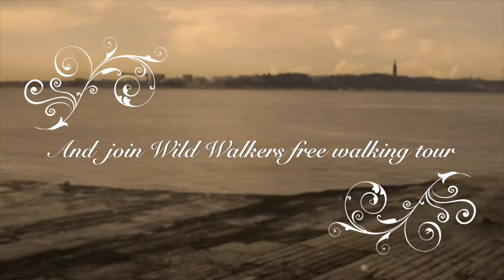Wake up in Lisbon @goodnightLisbon Hostel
Let us tell you about our mornings in Lisbon. When you wake up, there will be a delicious breakfast waiting for you! Music will be playing inside our Hostel and you'll probably meet a lot of young and happy travelers...just like you! Around 10 am our friends will come and pick you up for the incredible and unique free walking tour!  Check our video and join us! Goodnight Hostel Lisbon